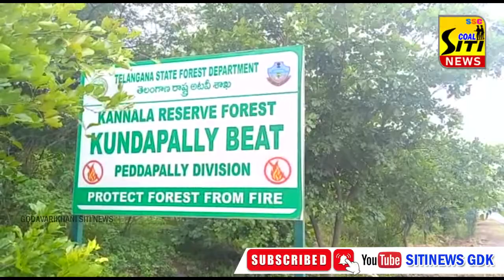ప్రతి ఒక్కరు మొక్కలు నాటాలి,నీటిని సద్వినియోగం చేసుకోవాలి..జలశక్తి అభియాన్ కేంద్ర డిప్యూటీ సెక్రెటరీ